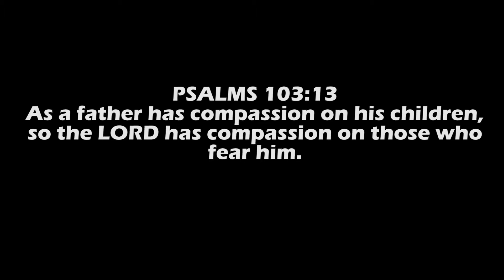2018 Happy Father's Day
Video 2018 Father's Day